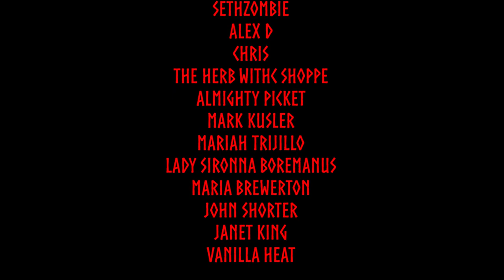Happy Memorial Day From Midgard Musings!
Hail to all, and hail to the Victorious Dead!